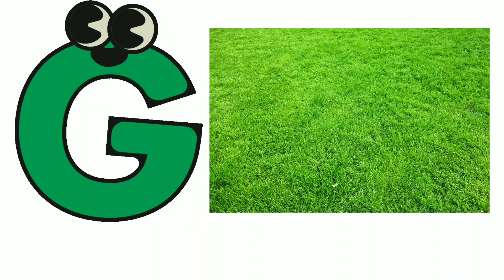Alphabet for Toddlers/Alphabet/A for Apple/B for Ball/toddlers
Today This video only for kids...

anar wala hathi raja khan chale imli pdf varnmala

abcd z tak apple a for apple varnmala z आ से अनार आ से आम

a se anar aa se imli a se anar wala

abcd song for baby a से अनार आ से आम